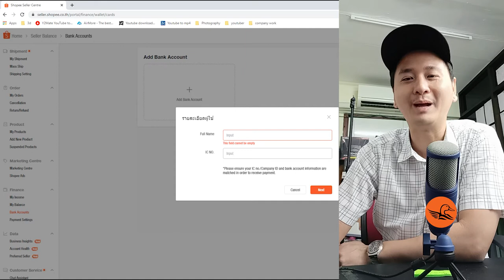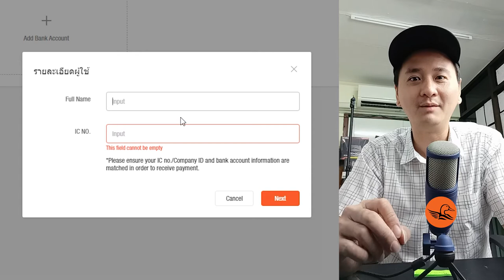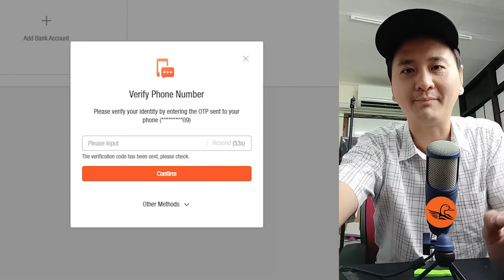วิธีการเพิ่มเบอร์บัญชีธนาคาร shopee | IC No. คืออะไร??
อะไรคือ IC No. มันให้ใส่ตอนเราจะเพิ่มเบอร์บัญชีธนาคารเพื่อรับเงินใน shopee เวลาขายของได้ เผื่อเพื่อนๆจะติดปัญหาเหมือนกันเลยมาแชร์ให้ฟังดูครับ *** อย่าลืมกดติดตามกันน้า ขอบคุณครับ ***

Milk The Duck